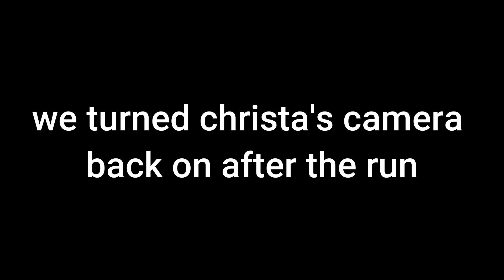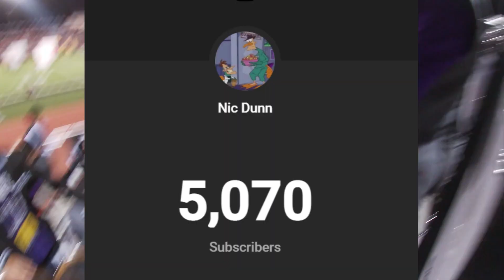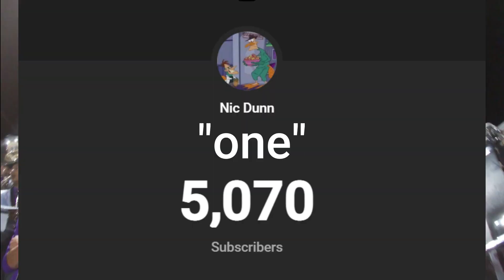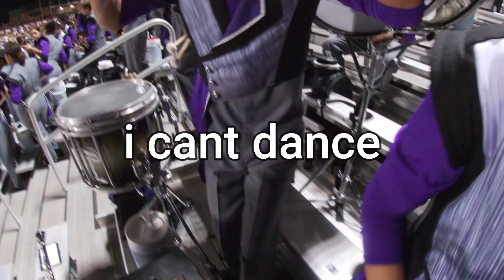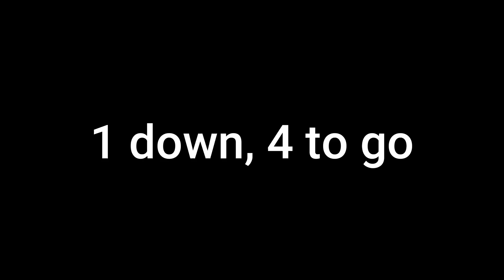15 minutes and 45 seconds of drumline shenanigans from like 2 months ago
AKA drumline out of context

When I did the full bassline video, they each took their cameras into the stands and well, what do you expect? Bass 1 cam, 4 more to go

Practice Instagram - @nicdunnpractice